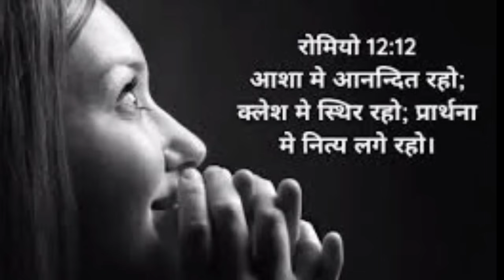सुबह की प्रार्थना👉आज तेरे💯सब💥काम👈दिन ही👉दिन सफल💯होंगे✝️aaj tere💯sab kam👈din hi din Safal101%💯honge✝️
Hindi prathna yishu
Jesus upvas prathna shukrawar upvas
ki shaktishali prathna
dhanyawad ki shaktishali
Hindi prayer prathna
online prayer ravivar upavas
Hindi Bible message
massage Bible message

हम आपके कमेंट को जवाब नहीं दे पाते हैं लेकिन उसको पढ़ कर हम जरूर की प्रार्थना करते हैं आप बिल्कुल भी चिंता मत करो केवल परमेश्वर पर भरोसा रखो परमेश्वर आपकी हर एक जरूरतों और आवश्कता को पूरा करेंगे और आपके और आपकी सहायता प्रदान करेंगे

Hindi prathna yishu
dhanyawad Goga Ji apni
Jesus upvas prathna
Christian worship songs
deli morning prayer Karen
morning prayer for your m